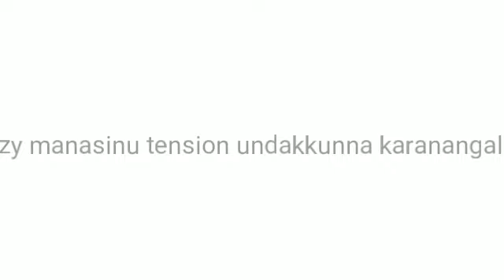Shihabudheen faizy muvattupuzha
Manasinu tension undakkunna karanangal 6/9/19 velliyazhchayile prabhashanam